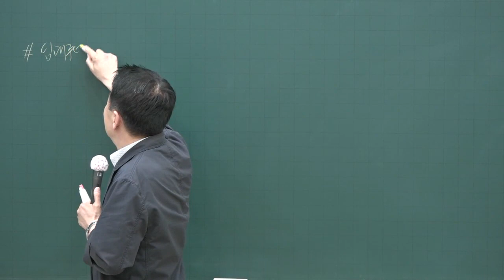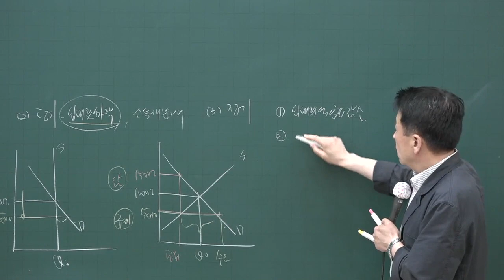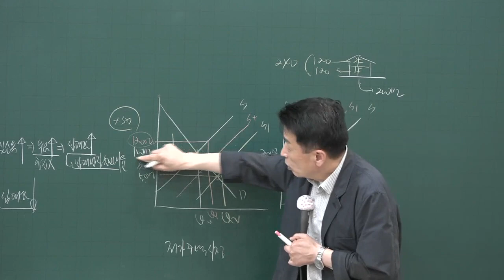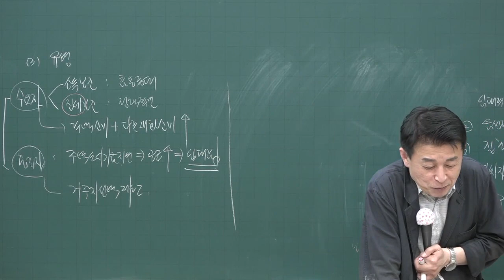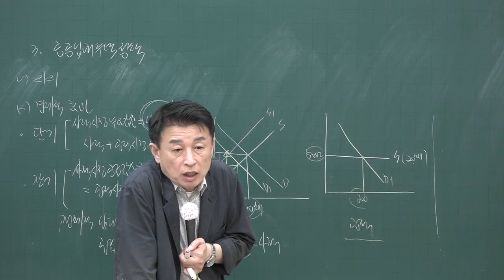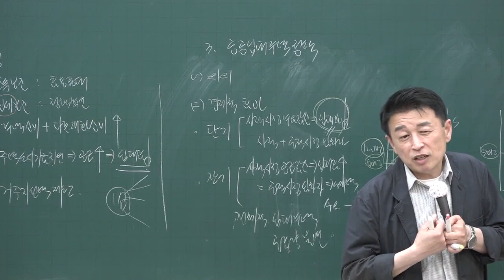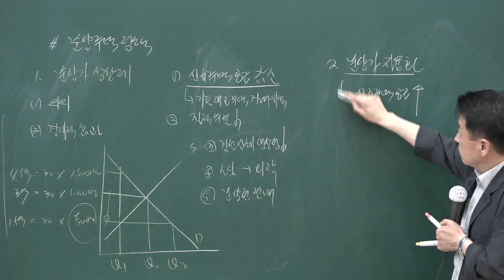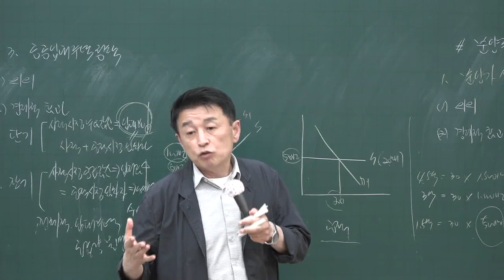[공전무] 2020년 공인중개사 부동산학개론 핵심이론과정 6-15